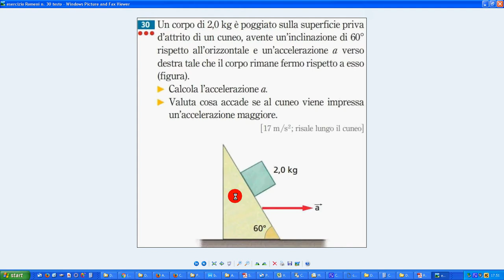48 esercizio Romeni n 30